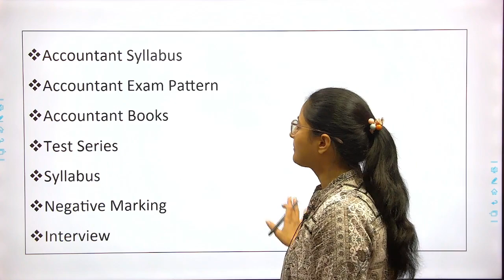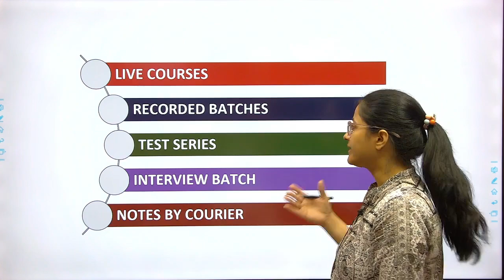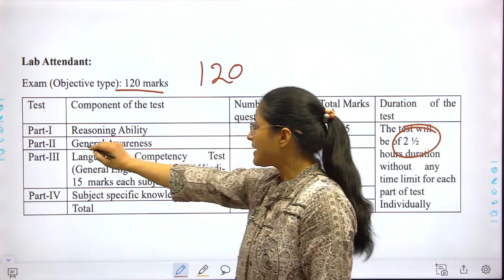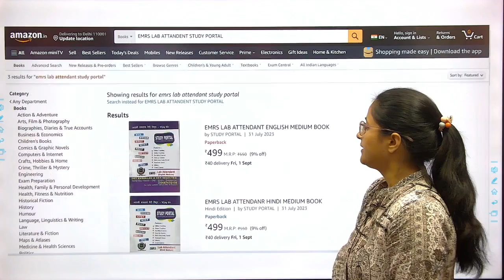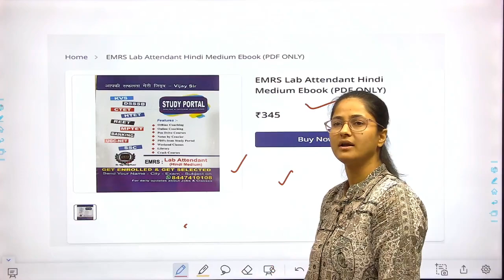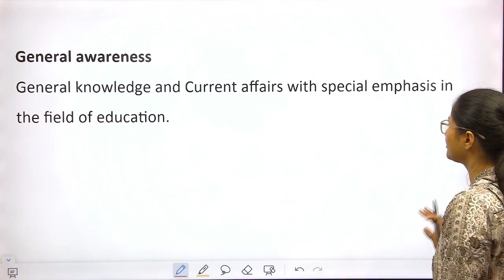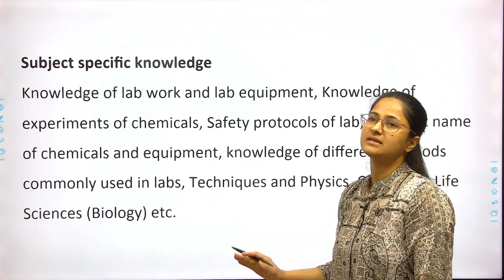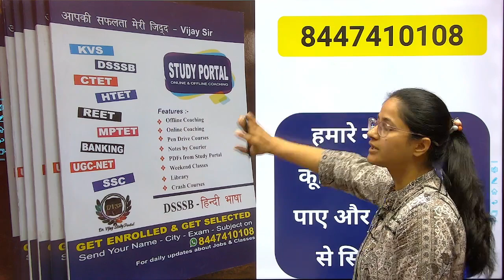EMRS LAB ATTENDANT - कैसे करे तैयारी ? - Notes, Books, Classes आपके सभी सवालों के जवाब एक साथ !!